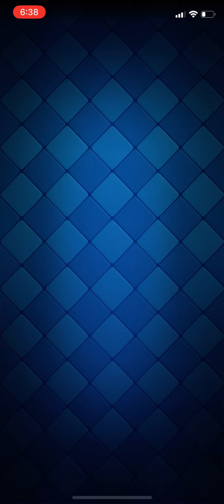Manqueando en clash royal